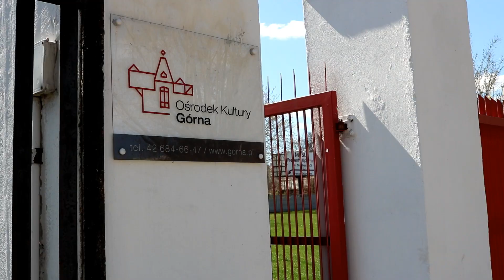MISJA: KOTYLION - jak zrobić swój kotylion?